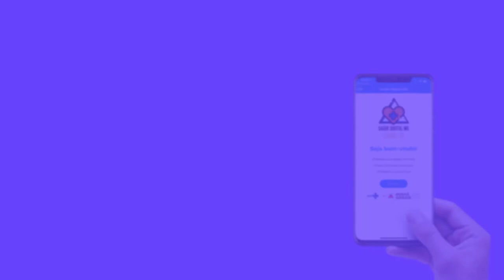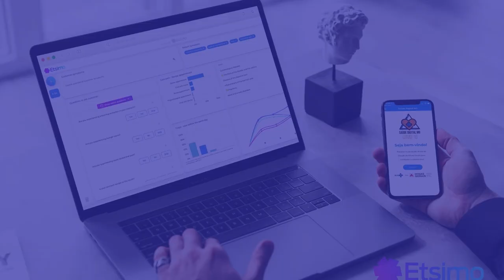First impressions and interesting findings of the usage of the COVID App in Brazil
A few months ago, we announced the cooperation with Techtools for a COVID-19 Care mobile application that incorporates Etsimo’s AI engine for the Minas Gerais region in brazil.
We received a positive response, and we are happy to share some exciting discoveries with you.
⭐️With the app in use for only a short period of time, the number of assessments has not yet reached its full potential.
⭐️ but we expect to see more solid outcomes in the foreseeable future, and we aim to keep you posted on more interesting insights from this exciting project.

Eager to learn more?